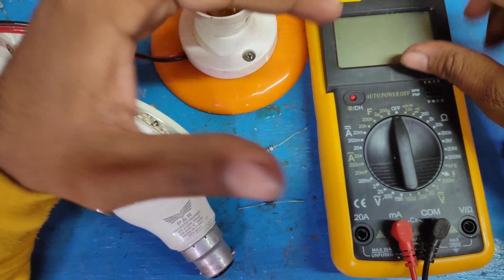एक diode से करें LED बल्ब रिपेयर || Led bulb repair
LED wallpaper kaise kare Ghar per
LED bulb repair kaise karen
syska LED bulb kaise repair Karen
charging LED bulb repair kaise karen
LED bulb car repairing kaise karen
para LED bulb kaise repair Karen
LED bulb driver kaise repair Karen
multimeter se LED bulb kaise repair Karen
LED bulb ka kit kaise repair Karen
9 watt LED bulb kaise repair Karen
12 watt LED bulb repair kaise karen
15 watt LED bulb repair kaise karen